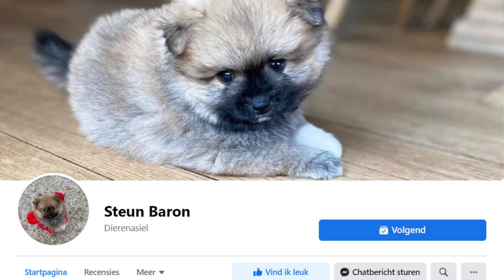SAVE BARON!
Hier is Baron 🐶
Hij maakt vanaf gisteren deel van ons gezin. 🍀❤️
Maar wat een verhaal schuilt achter deze mooie pup.
Verrassing op kerst en dan het slechte nieuws een paar dagen later. ...
Baron was flink at goed komt goed bij maar zijn ❤️ kan het elk moment begeven. Dit allemaal door het horen van een hart ruisje.
Jullie kunnen zijn verhaal volgen op
Steun Baron op Facebook
De pagina deel ik voor jullie.
Met ons allen duimen voor Baron 🐶 een dikke poot
 Ik wil ook geen discussie opwekken van broodfok en of ... wil alleen het diertje helpen en het was het eerste nestje.
Dank u voor alle hulp van iedereen Sara de Rop 🙏❤️
Als we niet kiezen voor de operatie werd hij ingeslapen. Overleven met deze ziekte kan niet. Ik kreeg het niet over mijn hart. Maar de operatie loopt hoog op het is dan ook heel veel geld waardoor de keuze nog moeilijker is. Dit omdat hij ook mini is en er 2 soorten operaties zijn er maar 1 kan gebeuren bij hondjes minder dan 5 kg.
Daarom organiseren we een snoepenverkoop  5 euro voor een zakje en of is een gewone donatie mogelijk na de vele vragen voor envetuele steun.
BE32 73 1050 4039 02. Met STEUN BARON
We zijn dan ook bereid indien we een mega succes ervaren ( hopen 🙃🍀🙏) het overige geld te doneren aan een goed doel.
Alvast een dikke merci aan ieder van jullie ❤️🍀